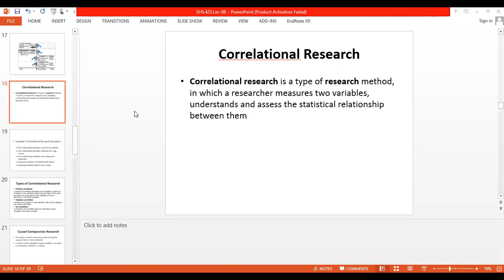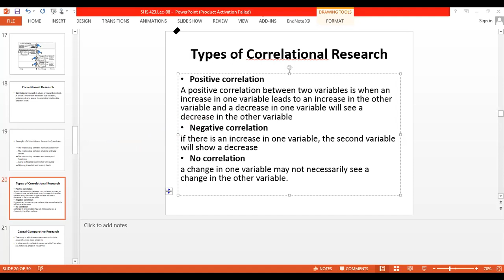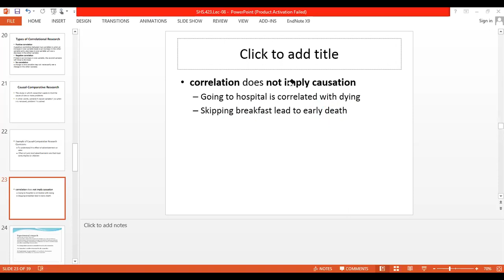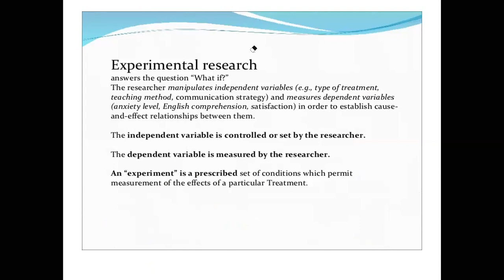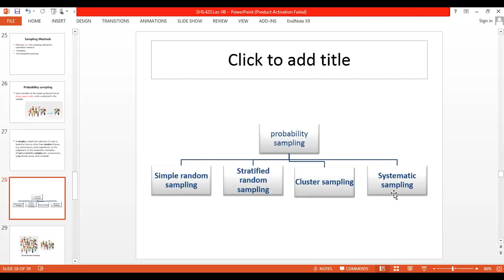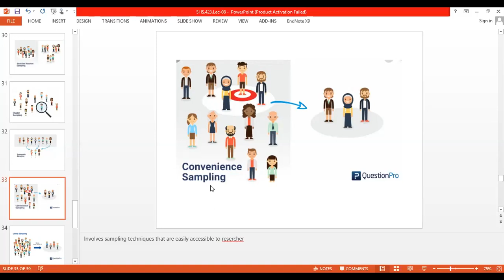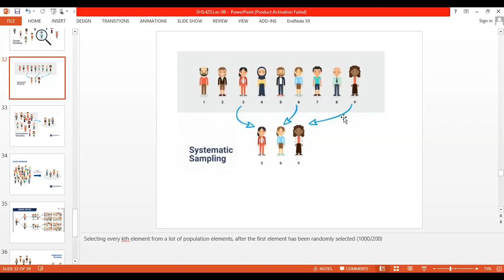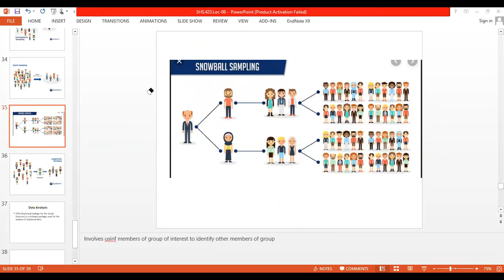Types of Quantitaive Research l Sampling Methods l SHS. 423 lec. 09 (Part. 1)